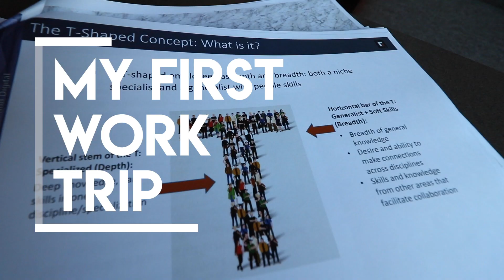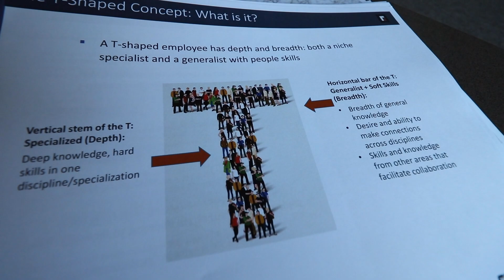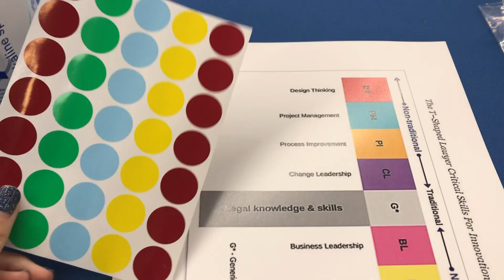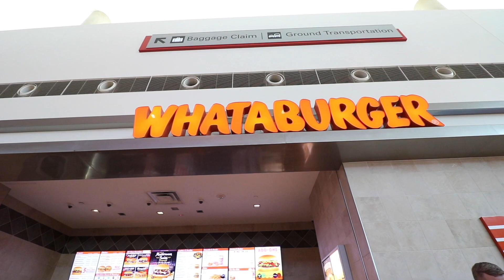My First Work Trip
In this vlog, I take you guys along my first work trip to Texas! It was a great time to get to meet different people that I would normally only email and since I'm new everyone was very nice and friendly.  It was a very short trip (1 1/2 days) so this is a short vlog but I hope you guys enjoy.

SONG:
+ Lodhi by Pali Gap

+ My name is Brittany and I’m a lawyer living life in the Bay Area.  I love showing you guys what my life is like here in the Bay Area and what delicious places there are to eat and what fun things there are to do.  Your support means the world to me :)

Experience the Bay Area through my lens.